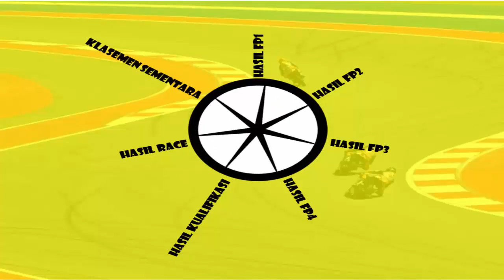Hasil FP3 MotoGP San Marino 2022 ~ JACK Miller TERCEPAT ~ MotoGP Hari ini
halo sobat youtube kali ini kami hadirkan lagi informasi mengenai Hasil FP3 MotoGP San Marino 2022 ~ JACK Miller TERCEPAT ~ MotoGP Hari ini
HASIL LENGKAP FP3 GP San Marino 2022:
Pos Rider Waktu
1 Jack Miller 1'31.296
2 Francesco Bagnaia 1'31.367
3 France Fabio Quartararo 1'31.644
4 Alex Rins 1'31.707
5 Maverick Viñales 1'31.844
6 Franco Morbidelli 1'31.937
7 Miguel Oliveira 1'31.955
8 Marco Bezzecchi 1'31.937
9  Pol Espargaro 1'32.075
10 Luca Marini 1'32.076
11 Spain Alex Marquez 1'32.122
12 Michele Pirro 1'32.263
13 Johann Zarco 1'32.350
14 Enea Bastianini 1'32.395
15 Fabio Di Giannantonio 1'32.417
16  Stefan Bradl 1'32.462
17 Aleix Espargaro 1'32.464
18 Takaaki Nakagami 1'32.506
19 Brad Binder 1'32.520
20 Andrea Dovizioso 1'32.716
21 Jorge Martin 1'32.975
22 Darryn Binder 1'33.240
23 Raul Fernandez 1'32.948
24 Remy Gardner 1'33.378
25 Kazuki Watanabe 1'35.683

MotoGP 2022,San Marino GP,GP San Marino 2022,Hasil FP3 MotoGP,Hasil GP San Marino 2022,Hasil FP3 MotoGP San Marino 2022,
Hasil FP3 MotoGP San Marino Hari ini, Hasil Terbaru FP3 MotoGP San Marino Hari ini, Hasil Terbaru MotoGP Hari ini,MotoGP 2022 San Marino,Hasil MotoGP hari ini,tigo baradiak,

tigobaradiak[@]gmail[.]com